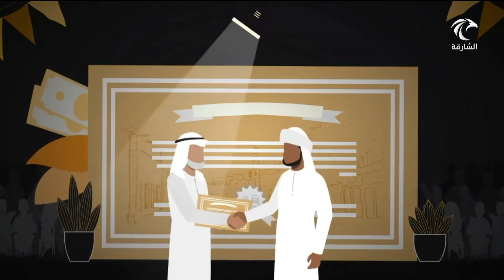انطلاق فعاليات ملتقى الشارقة الدولي للراوي بنسختة الـ"20"